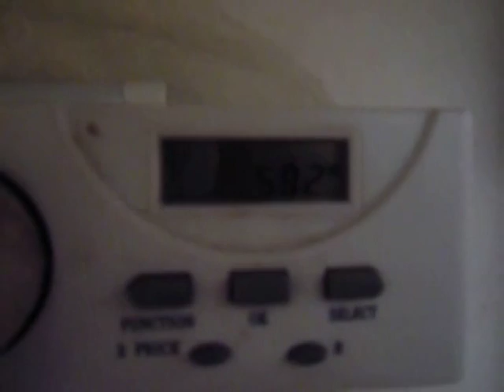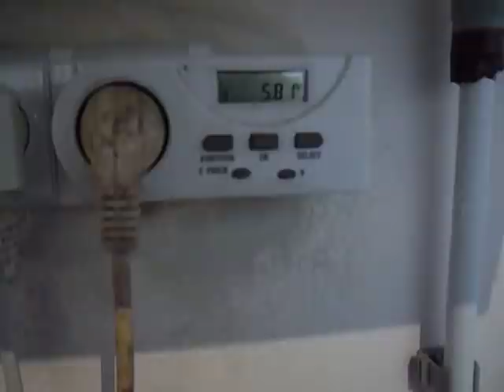Kolik zaplatí v novostavbě za topení ?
Různé novostavby mají různé náklady na topení.  Na IDnes často naříkají, že úsporná dřevostavba mý fakturu za elektřinu i 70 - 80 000,- Kč ročně. Za elektřinu komplet pro dům, ať jsme přesní. Pak jsou různé pasivní domy, které se chlubí, že za topení a teplou vodu dávají jen 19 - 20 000,- Kč. A pak jsou běžné domy, ani ne pasivní, ani ne nízkoenergetické, které platí 18 000,- Kč za komplet elektřinu pro celý dům, neboť mají kvalitní a účinné tepelné čerpadlo. Nemusí být značkové a drahé. Stačí účinné a kvalitní.   Klidně svépomocí. A opak jsou téměř nulové domy, které mají opět celkem jednoduché ale účinné technologie, i bez fotovoltaiky a velkých solárních systémů, platí jen 3000,- Kč za rok za topení a teplou vodu.   Je to o výběru a sladění technologií.